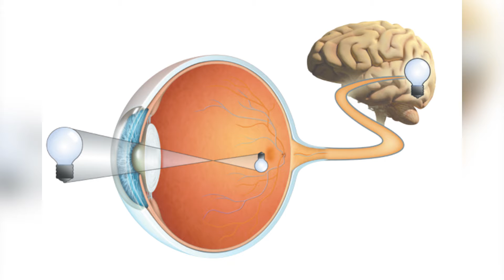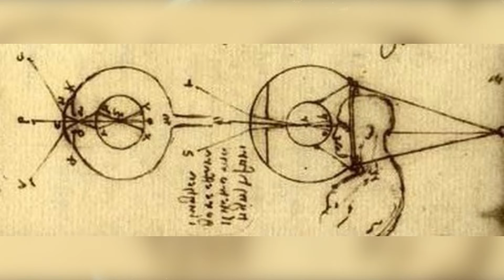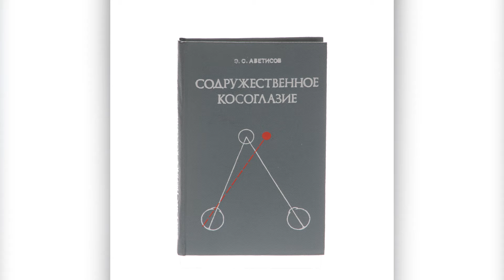Великие достижения великого народа. Э.С. Аветисов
Видеоролик Красноярской краевой спецбиблиотеки победил в номинации «О науке с книгой в руках» краевого видеоконкурса «Библиотека - открытый мир»